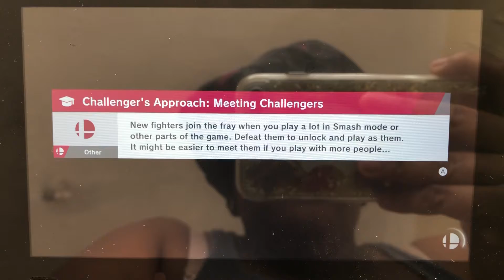SSBU - Dante (me) vs Dark Link & Fake Marth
A 1 on 2 battle on Midgar (Ω Form) Stage from Super Smash Bros. Ultimate.